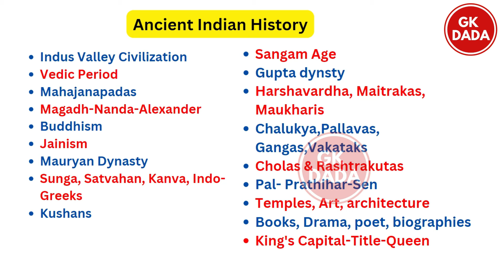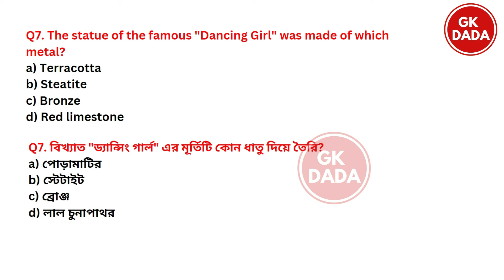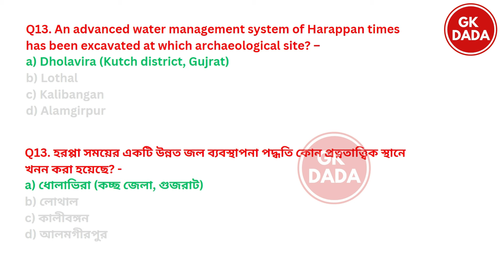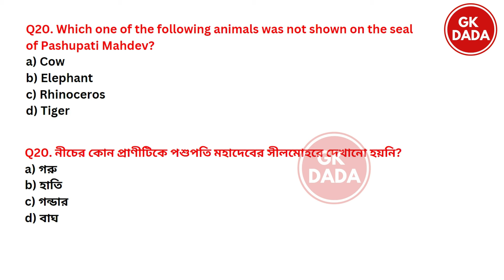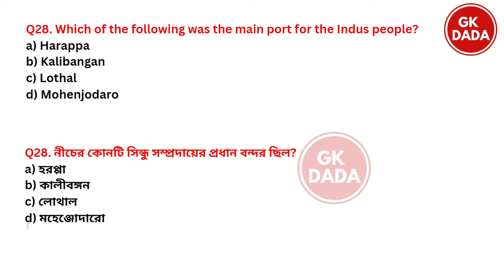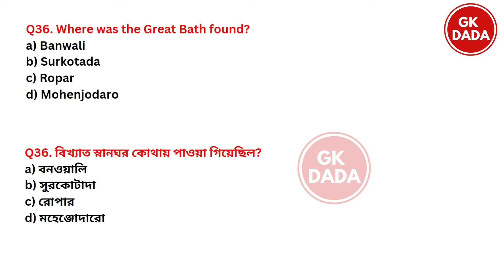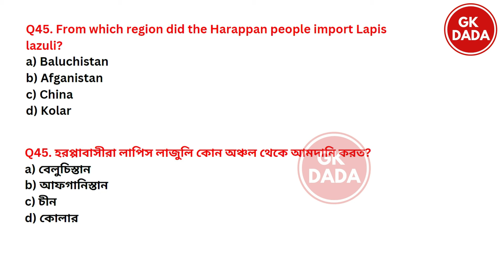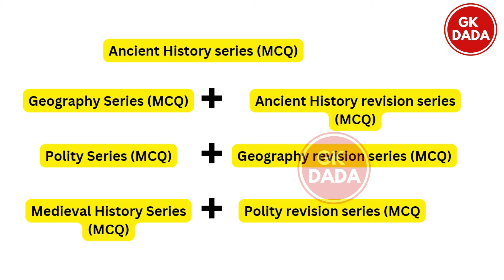Chapter-1 Indus Valley Civilization || Ancient Indian History Series for competitive exams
Hello friends, welcome to the GK DADA English channel.
In this channel, we cover the most important topics for all competitive exams for Government Jobs (UPSC, Rail, Bank, State PCS, Food SI, GD Constable and others).
Topics are
🌏 Indian Geography
🏛️ Indian Constitution, Indian Polity
🔬 Science
🚀 Current Affairs.
All topics are covered chapter-wise as well as in mixed MCQ format for revision.
🔷 Separate playlists are available for each subject.
We hope our journey will be full of positivity, learning, and success together.

✔️ In this Ancient Indian History Series, we have covered:
Vedic Age
Mahajanpadas
Magadh, Nanda, Alexander
Buddhism
Jainism
Mauryan empire
Sunga, Satvahan, Kanva, Indo-greeks
Kushan
Sangam Age
Gupta dynasty
Harshavardha, Maitrakas, Maukharis
Chalukya, Pallavas, Vakatakas
Chola, Rashtrakutas
Pal, Pratihar, Sen and many other important topics

✅ In this video, you will get questions like -
The Harappan Civilization was discovered in the year
What was the primary function of Lothal in Harappan civilization?
The local name of Mohenjo - Daro is –
The statue of the famous "Dancing Girl" found during excavations was made of which metal?
The Harappan site "Alamgirpur' is situated in which of the following states?
An advanced water management system of Harappan times has been excavated at which archaeological site?
What was the main reason for the fortification of the cities of the Harappan civilization?
Which animal was most commonly depicted in Harappan seals?
Kalibangan, Ropar, Lothal, Surkotada, Banwali,